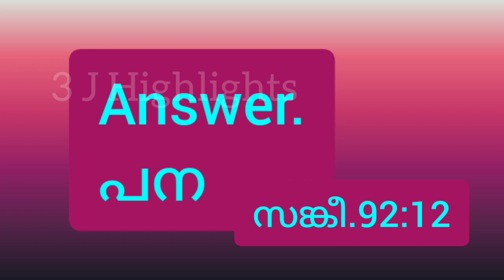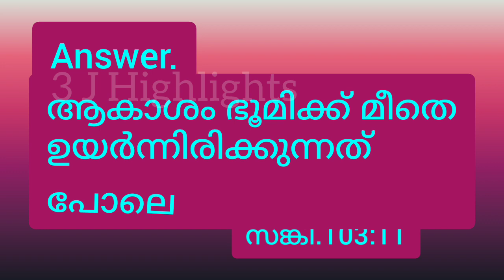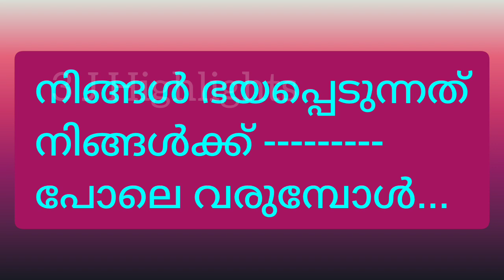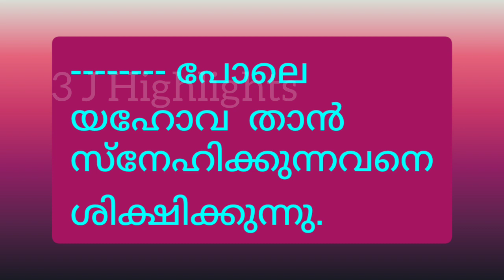12 bible questions. Bible quiz. Bible general questions. Bible general chodhyangal. 3JHighlights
12 bible questions.  Bible quiz.  Bible general questions. Bible general chodhyangal.